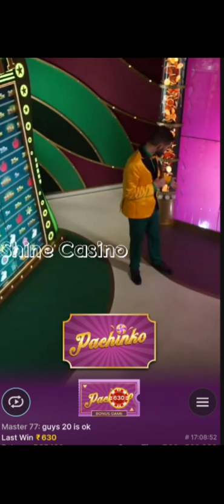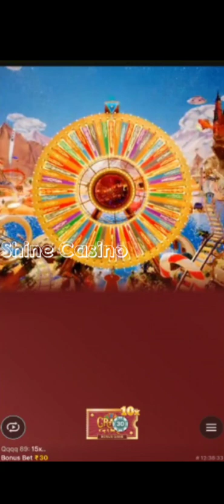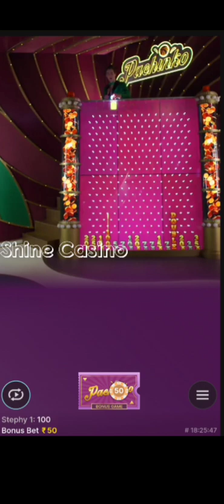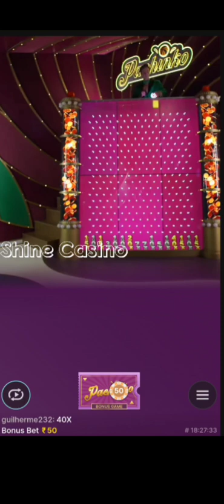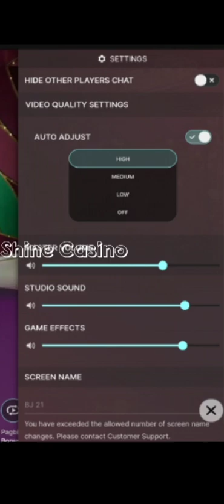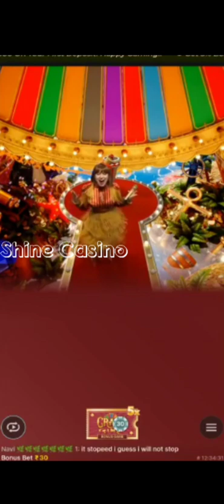Crazy Time Big Win Today Amazing Bonus Winnings